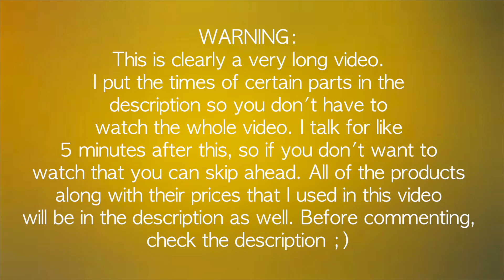In Depth Makeup Tutorial for Beginners! (Drugstore)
Makeup Tutorial for Beginners! In this video I'll be showing you an in depth tutorial on how to do different parts of makeup.

Tutorial starts at 5:18
FACE MAKEUP- 5:18
EYEBROWS- 14:12
EYES // EYESHADOW- 17:46
EYES // MASCARA- 24:19
Products Mentioned:
- Covergirl 3 in 1 Foundation ($9)
- Maybelline Dream Pure BB Cream ($7)
- Maybelline Age Rewind Concealer ($7)
- Real Techniques Blending Sponge ($6)
- L'OReal Tru Match Powder ($9)
- NYC Smooth Skin Bronzer in Sunny ($5)
- Billion Dollar Brows "Mad About Brows" Palette ($30)
- ELF Lash & Brow Gel ($2)
- Urban Decay Naked Basics Palette ($28)
- NYX Black Liner Pencil ($6)
- Covergirl Clump Crusher Mascara ($8)
- Maybelline "The Falsies" Mascara ($6)
FOLLOW ME ON:
♡ ADD ME ON SNAPCHAT- itscanela
MUSIC USED IN THIS VIDEO:

FTC➜ I am not trying to brag in any way, shape, or form. I am not being paid to mention any companies or products. All opinions are my own.
FAQ'S:
- How old are you? I'm 16, my birthday is on February 15th
- What grade are you in? I'm in 11th grade, a junior in high school
- Where are you from? I'm from Southern California (LA Area)
- What ethnicity are you? I'm half Nicaragüense (Hispanic, & I do speak Spanish), and half white (Irish, Dutch, & Scottish)
- What camera do you use to film? I use the Canon Rebel T3i
- What editor do you use? Final Cut Pro X on a Mac :)
I love you guys so much! I love being able to create these videos for you and it would mean so much to me if you gave this video a thumbs up, as well as letting me know in the comments if you enjoyed it :) Show me that you like my videos by SUBSCRIBING to my channel and interacting with me on my other social media sites that I have listed above!
if you see this comment what video I should do next!